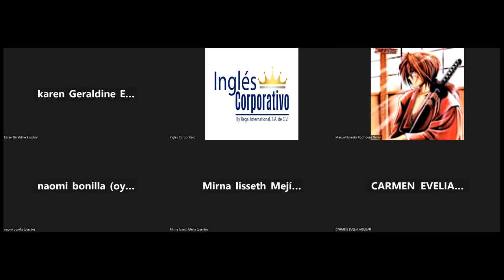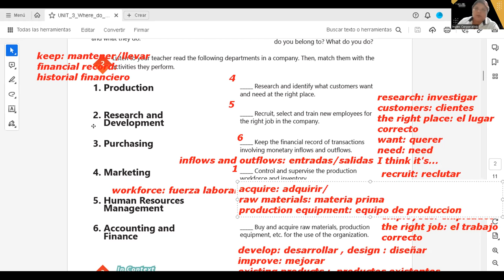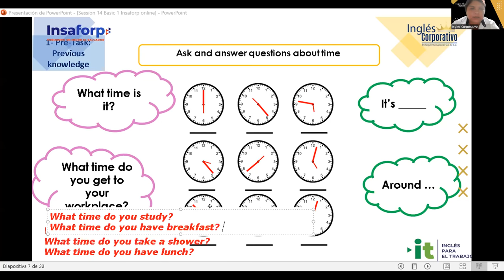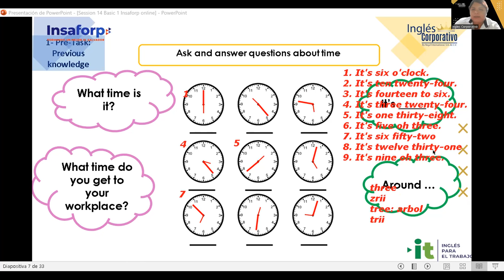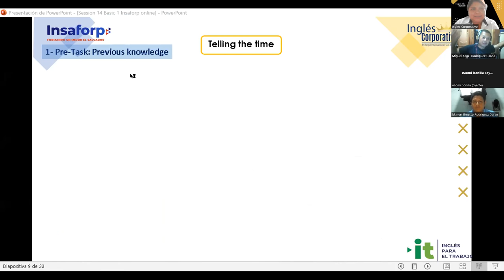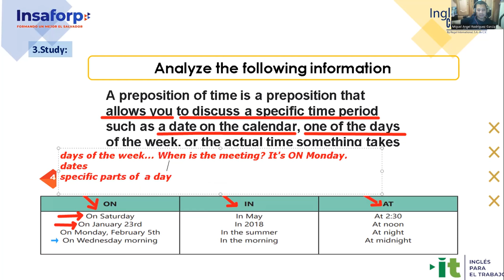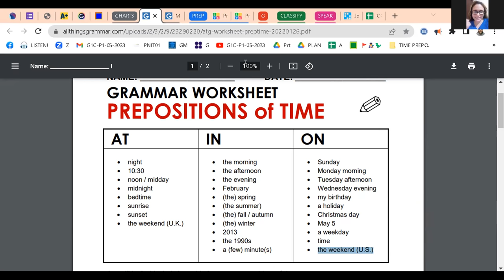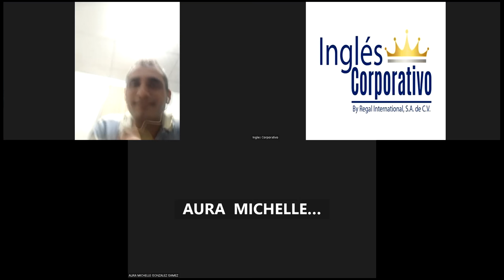Session 14-15-06-23-29750-8048-0081/2023-Ramírez-How to use prepositions of time.